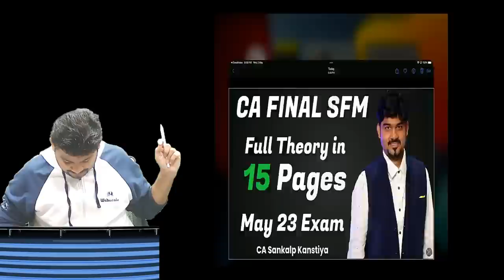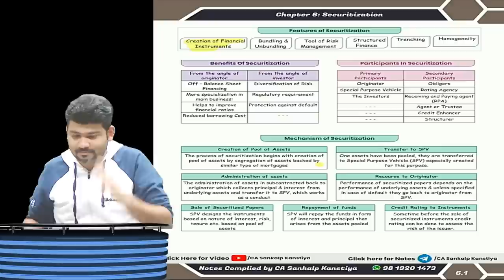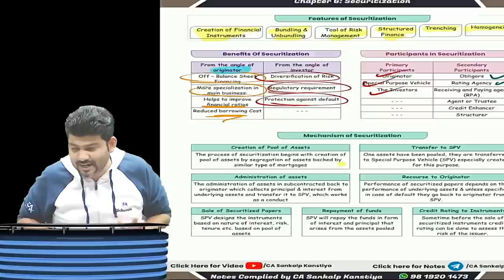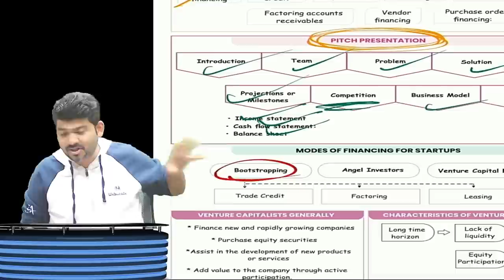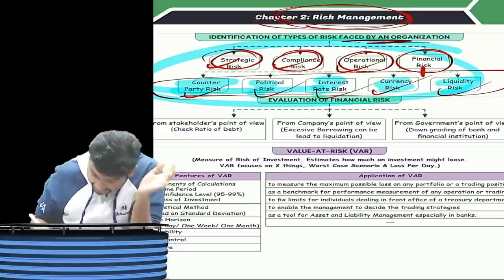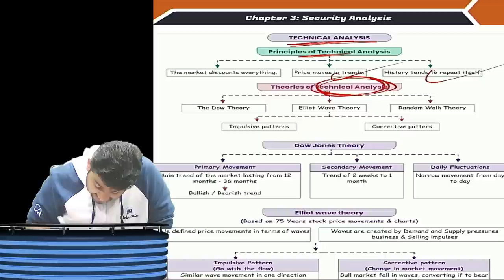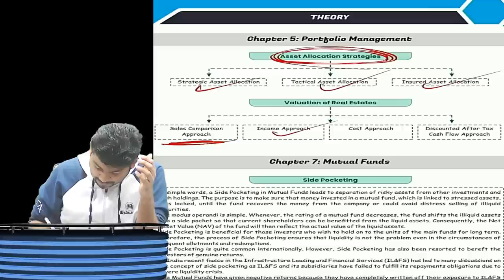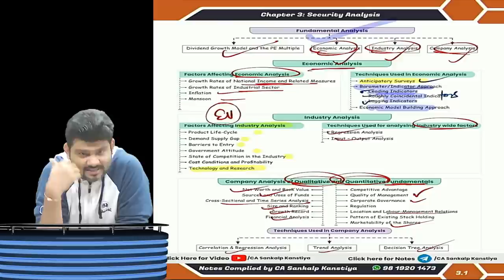CA FINAL SFM ALL THEORY IN 15 PAGES AND ONE HOUR by CA SANKALP KANSTIYA